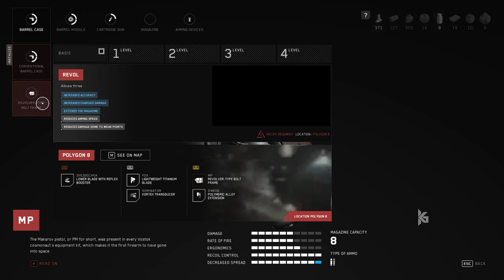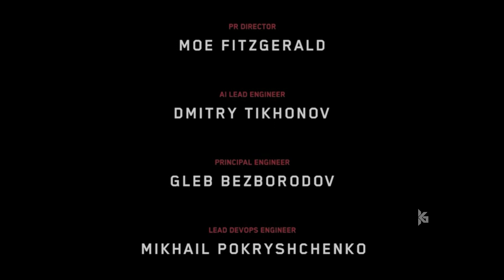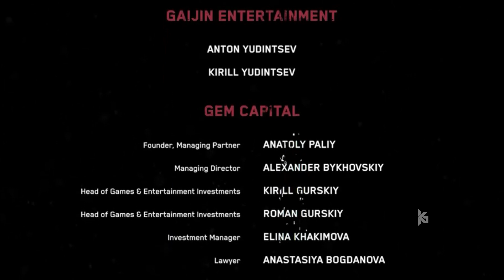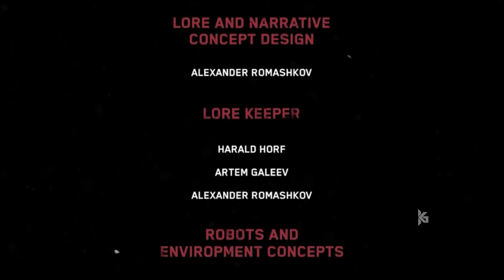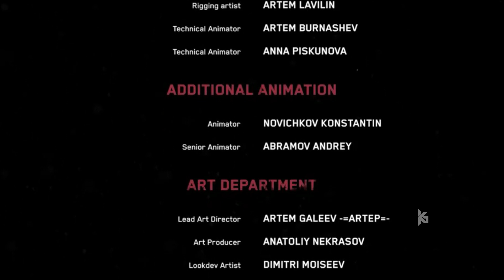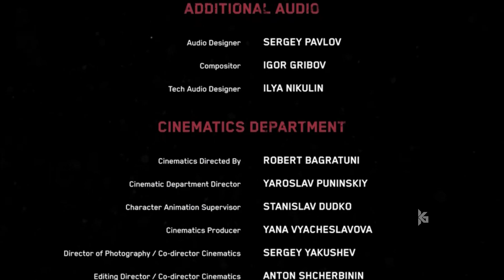نهاية لعبة أتوميك هارت Atomic Heart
ــــــــــــــــــــــــــــــــــــــــــــــــــــــــــــــــــــــــــــــــــــــــــــــــــــــــــــــــــــــــــــــ
ــــــــــــــــــــــــــــــــــــــــــــــــــــــــــــــــــــــــــــــــــــــــــــــــــــــــــــــــــــــــــــــ